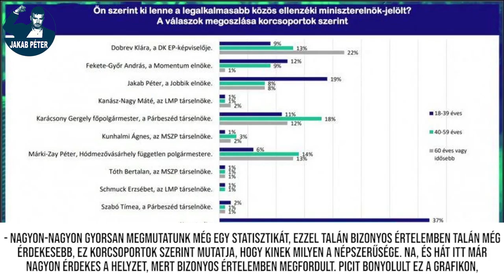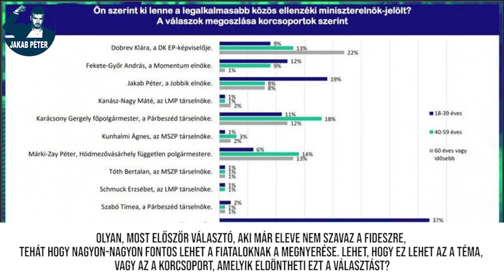Ki verheti meg Orbán Viktort?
Ki verheti meg Orbánt? Ez az, amit az előválasztáson nektek kell eldönteni. A
végén pedig mindenkinek el kell fogadnia a ti döntéseteket. Támogasd Te is, hogy én legyek az ellenzék közös miniszterelnök-jelöltje: